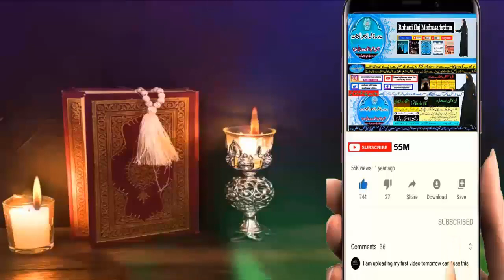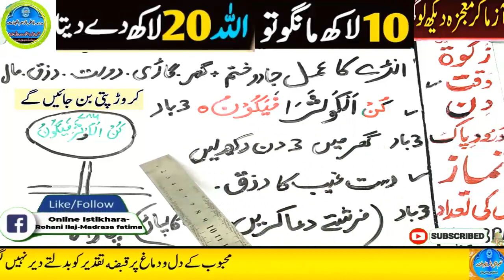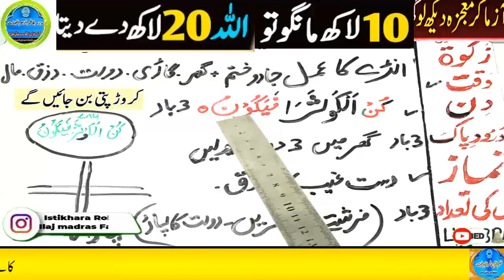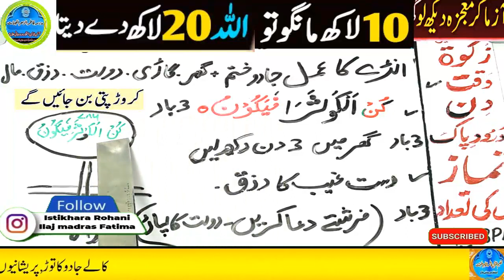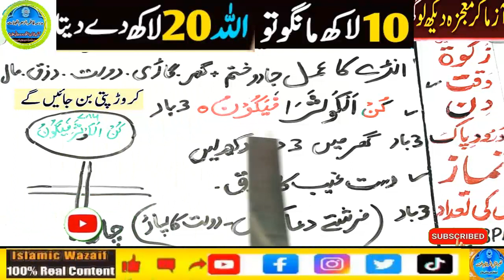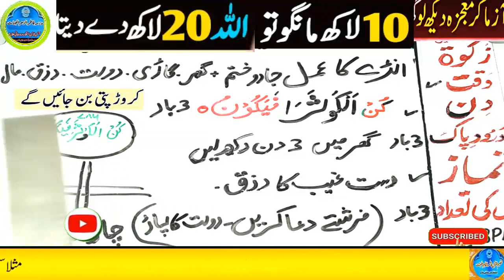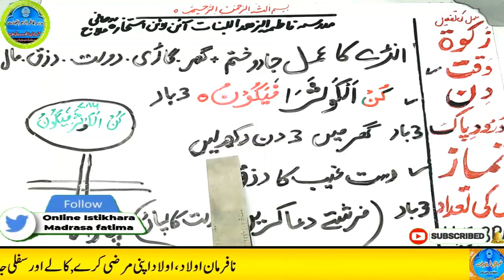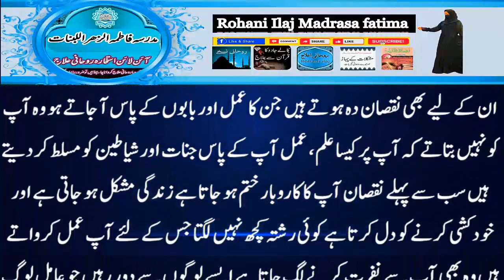Amir hone ka wazifa, daulat ka wazifa, rizq ka wazifa, wazifa for money, jab, pari, mokil ka amal